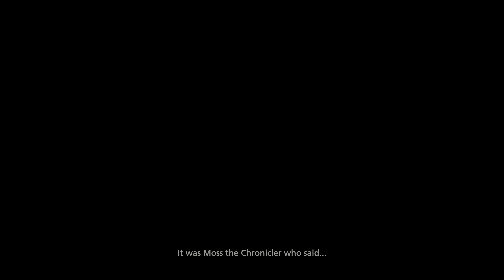Final Fantasy 16 (XVI) [4K HDR] (100%, All Collectables, Action Focused) Part 1 - A Flame Summoned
This is Cinematic walkthrough of Final Fantasy XVI. I'm playing on the Hardest difficulty available from the start - Action Focused. All gameplay recorded from PS5 4K in HDR.

Mission in this video - "A Flame Summoned". "To Kill a Dominant". "Pride". "Sunrise, Sunset".

Members of the channel:
am pm
D84 Isa
joshroxs123
Tyler Aquilina

Thanks!